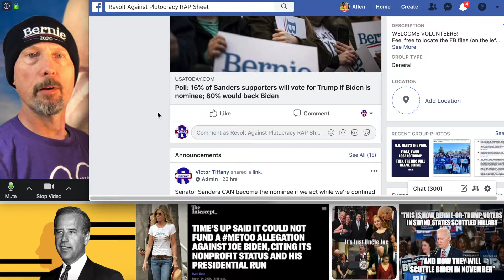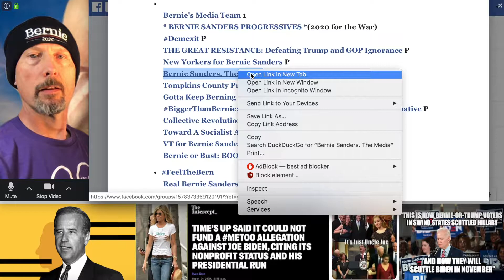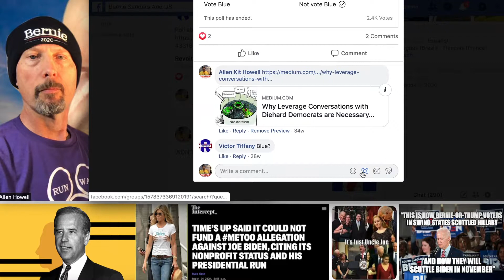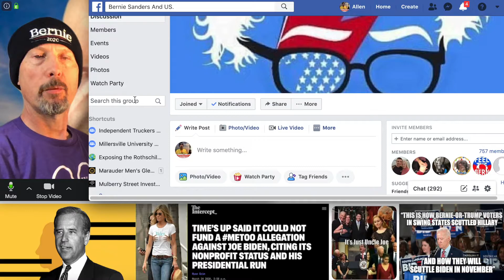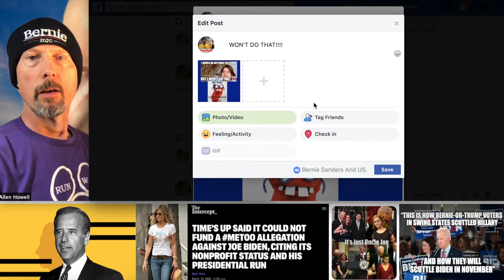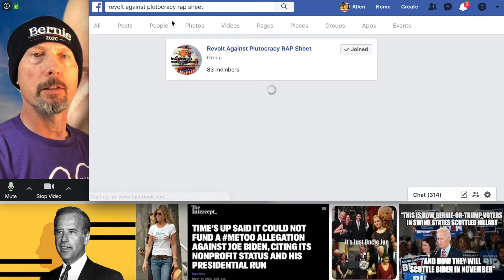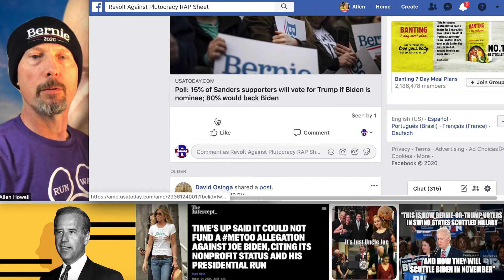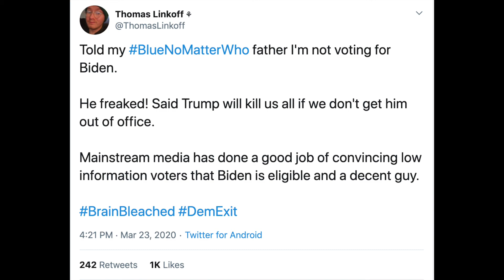"FaceBook Groups 101—Unspinning the Corporate Narrative, One Comfy Boomer at a Time"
BOBShowEp271 "FaceBook Groups 101—Unspinning the Corporate Narrative, One Comfy Boomer at a Time"

ABC News - Biden consolidates support, but trails badly in enthusiasm: Poll

USA Today Poll: 15% of Sanders supporters will vote for Trump if Biden is nominee; 80% would back Biden

Leftists who need to start covering BOB:
Katie Halper @kthalps
Tim Black @RealTimBlack
The Humanist Report  @HumanistReport
The Rational National  @TRNshow
The Micheal Brooks Show  @_michaelbrooks
Krystal Ball   @krystalball
Saagar Engeti   @esaagar
Progressive Soapbox   @theProgSoapbox
Secular Talk   @KyleKulinski
Joe Rogan podcast @joerogan
In These Times  @inthesetimesmag
Jacobin  @jacobinmag
Current Affairs   @curaffairs
Jimmy Dore   @jimmy_dore
Truthout  @truthout
Truthdig   @Truthdig
Chris Hedges  @ChrisLynnHedges
Redacted Tonight  @RedactedTonight
Garland Nixon   @GarlandNixon
Mint Press News  @MintPressNews
Common Dreams   @commondreams
Chicago Tribune   @chicagotribune
Majority Report   @imajortvm
David Packman   @dpakman
Convo Couch  @theconvocouch
NoFilterTYT   @NoFilterTYT
Jordan Chariton  @JordanChariton
The Real News   @TheRealNews

Medium - 10 Million Sign bernieorbust Pledge in a Single Day: Establishment Freaks Out!